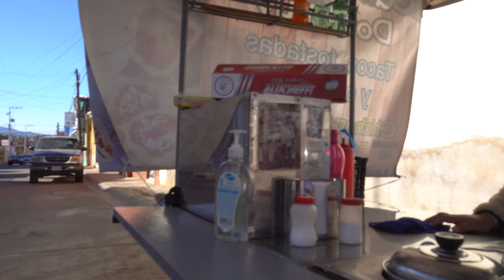calmantes don chuy muy bueno para almorzar